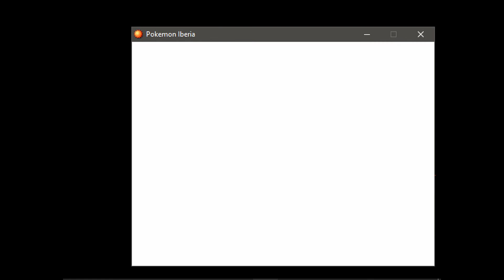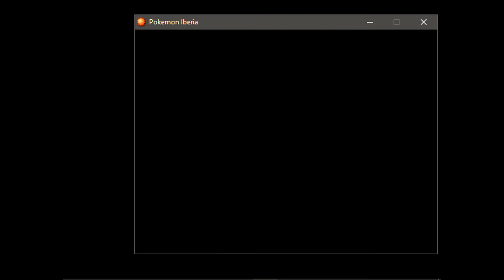Pokemon Iberia * Español * parte 42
En la cueva de Amboto.